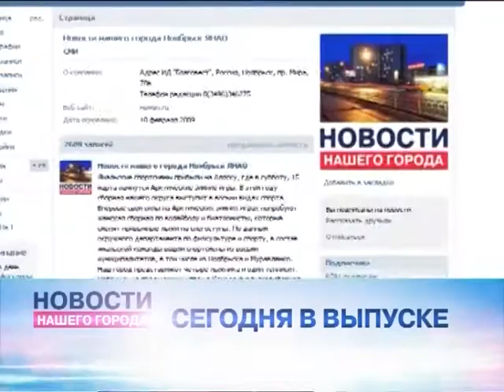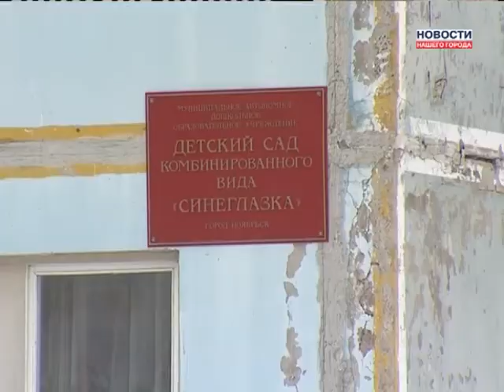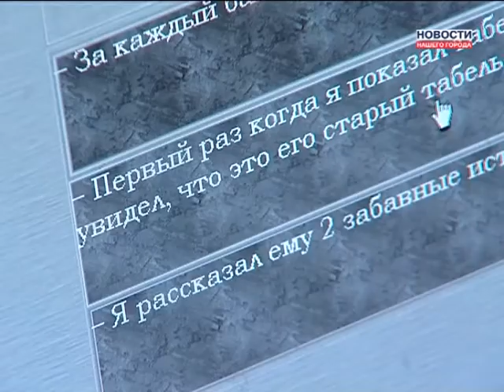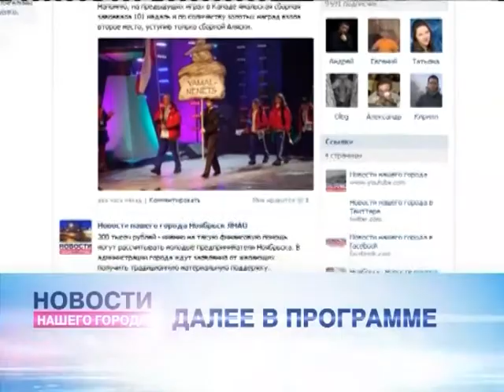14.03.2014 Итоговый выпуск Новости Нашего Города г.Ноябрьск (Часть 1)